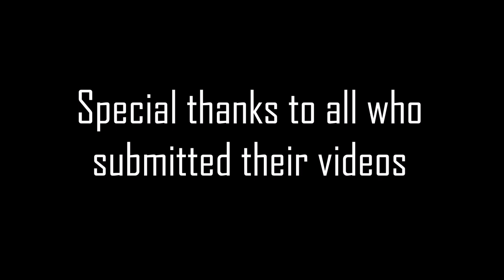INSANE RAT RODS You Have To See! - MSG Rat Rods 2019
SPECIAL THANKS TO ALL WHO SENT IN VIDEOS OF THEIR RAT ROD(S)

*ALL VIDEOS ARE USED WITH THE ORIGINAL OWNER'S PERMISSION*